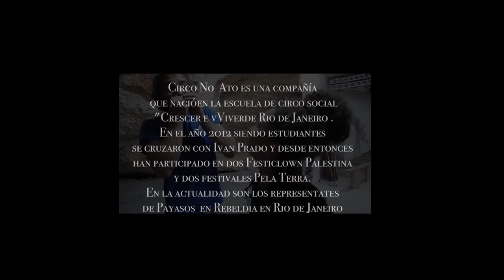Circo No Ato Palestina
Pallasos en Rebeldía estuvo en Palestina haciendo reír a los niños, niñas y adultos que viven allí, en solidaridad con el pueblo palestina apoyando la lucha en contra de la ocupación israelí.